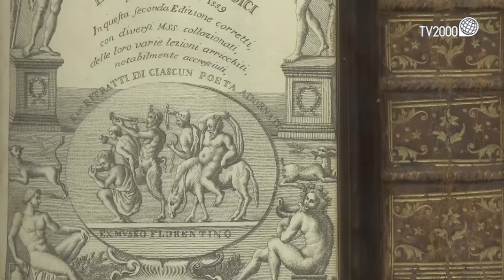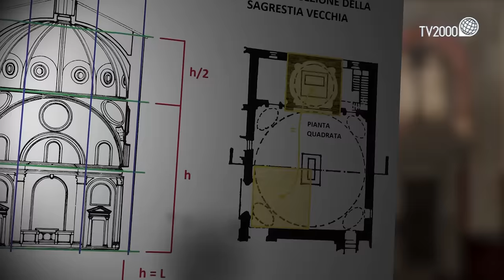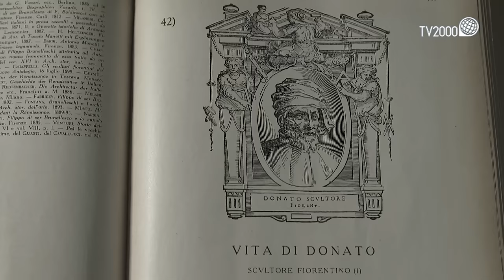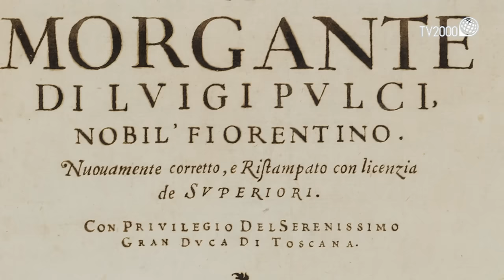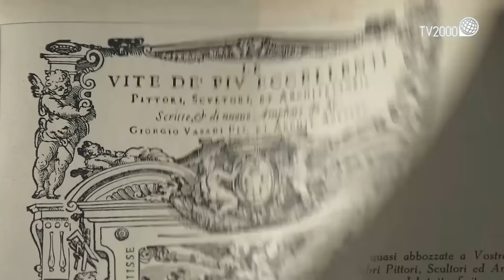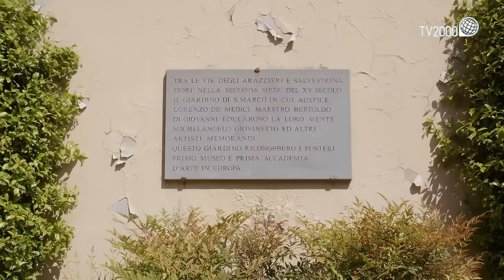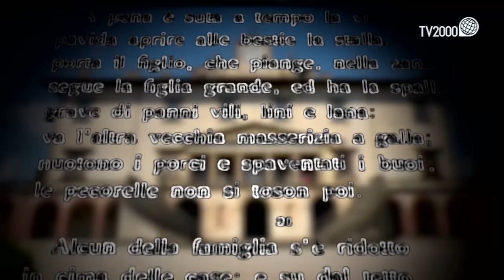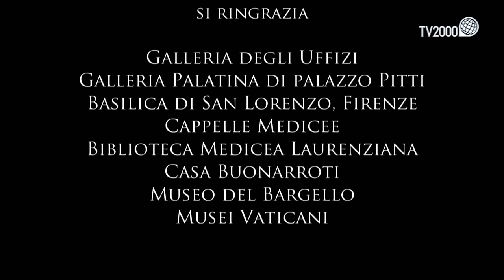Illustri conosciuti - Lorenzo Il Magnifico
La narrazione di Badaloni, il cui commento è registrato nelle antiche sale di Palazzo Caetani a Roma, è accompagnata dal commento di esperti. Immagini della storia dell’arte, analisi dell’iconografia dei personaggi trattati; materiali di repertorio; elaborazioni grafiche…